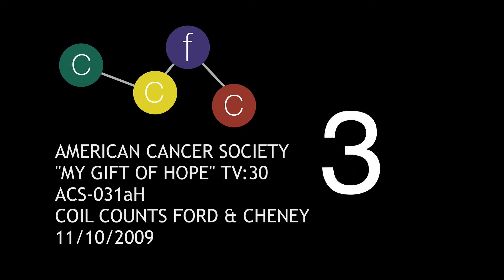Hope Candles.mov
American Cancer Society PSA